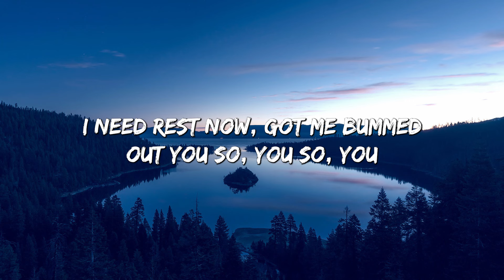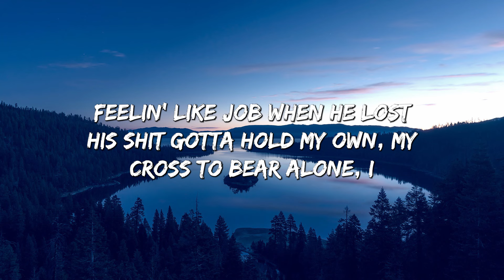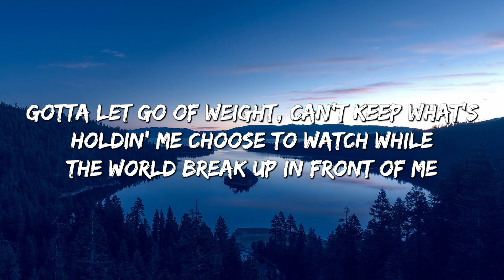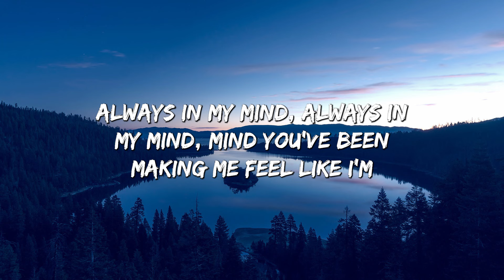Good Days - SZA (Lyrics)